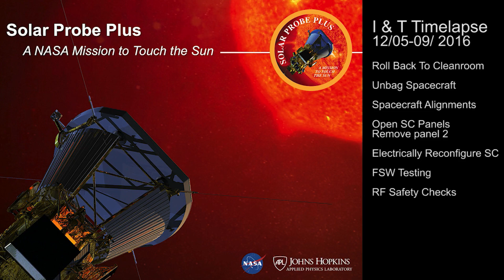Touching the Sun | Nicola Fox | TEDxJHU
Dr. Nicola Fox shares with us her mission to touch the sun and the incredible journey she and her team has taken thus far.

Dr. Nicola Fox is the principal Johns Hopkins Applied Physics Laboratory space scientist leading NASA's extraordinary and historic Solar Probe Plus Project. The spacecraft's mission? To touch the sun. Dr. Fox's illustrious career in space and solar physics spans over three decades.